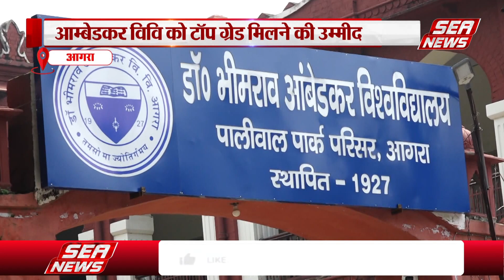Agra News :क्या आंबेडकर विवि को मिलेगा टॉप ग्रेड ? Dr. Bhimrao Ambedkar University | NAAC | Sea News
डॉ भीमराव आंबेडकर विश्वविद्यालय को राष्ट्रीय मूल्यांकन एवं प्रत्यायन परिषद से  टॉप ग्रेड मिलनी की उम्मीद है। नैक की टीम की रिपोर्ट इसी महीने जारी होगी। नैक की इस रिपोर्ट का इंतजार किया जा रहा है।